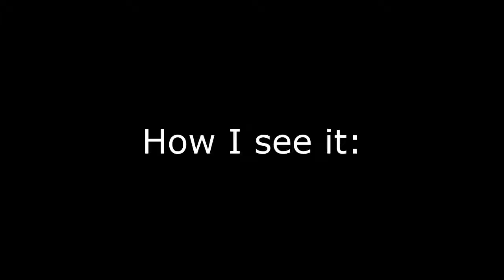How people see garen too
Spinning Seal

Beyblade

Lord Gaben